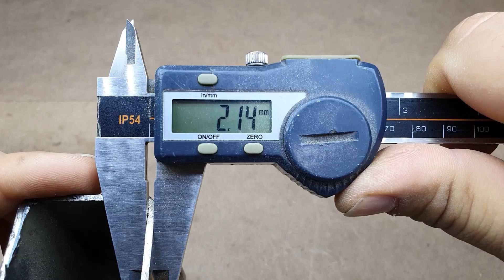Making Useful Chain Gear Project / Bisiklet zincir dişlisi yapımı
With a small piece of iron, you can make a gear that will be very useful for you. You can use this gear in making electric bicycles. You can install it on the electric motor as the main gear. I hope you will like it. Have a good time ...
Ufak bir demir parçası ile işinize çok yarayacak bir dişli yapabilirsiniz. Bu dişliyi elektrikli bisiklet yapımında kullanabilirsiniz. Elektrik motoruna ana dişli olarak takabilirsiniz. Umarım beğenirsiniz. İyi seyirler…